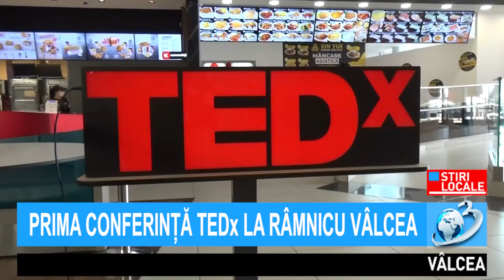PRIMA CONFERINȚĂ TEDx LA RÂMNICU VÂLCEA